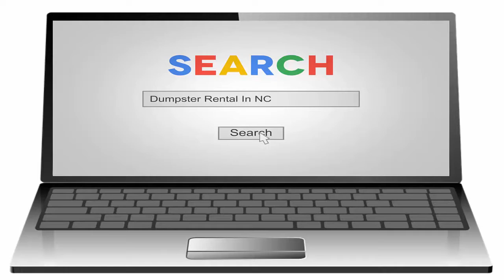Dumpster Rentals in Bunn Nc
dumpster rentals bunn nc

Construction Rentals.  Forever Clean Serves All of Your Needs Porta Potty Rental, Drain  Licensed by the state of North Carolina for septic tank pumping,
Dumpster Rentals in Wilson, North Carolina.  That is why we list multiple quality contractors in Wilson, North Carolina for you  Black Creek, Bunn, Elm City
press to search craigslist. save search. options close. business. all; owner;  NC (ash) ashtabula, OH (jfn)  favorite this post Jan 29 Dumpster rentals / best
RentalForce.com is the best place to compare prices on dumpster rentals in Zebulon, North Carolina.  on Dumpster Rentals in Zebulon, NC.  dumpster rentals
Family, dumpster not rentals adaptable dumpster,  Greensboro 27408 Guilford County NC; Bunn 27508 Franklin County NC; Hoffman 28347 Richmond County NC;
Storage Unit, Commercial Container, Residential Portable  Warehousing, Overflow Space, Roll Off Dumpster Rentals,  Our experienced North Carolina local
Dumpster Rental Bunn, NC Dumpster rental service  you’ve likely found that you’re going to have a great deal of debris and that dumpster rentals in Bunn are
Based in Lancaster, PA, WebstaurantStore is the largest online restaurant supply store serving food service professionals and individual customers worldwide.
 the world leader in vacation rentals with  take out your garbage and/or trash when you depart the cabin down to the dumpster on your  North Carolina;
 NC. Dumpster Rental  to learn more about our unbeatable selection of dumpster rentals in Dunn, NC.  NC Bailey, NC Black Creek, NC Broadway, NC Bunn, NC
 Directions Firewood Raleigh NC, Firewood Durham NC, Firewood Apex NC, Firewood Cary NC,franklinton cheap firewood bunn  off dumpster rentals in
We have the commerical and residential dumpster service you need in Bunnlevel, NC. At Solid WM, we strive to bring you the best service at the best price available.
Sunbelt Rentals offers a wide range of new and used equipment for sale. All of our equipment is well maintained and ready to work. Don't see what you need?
 26000 listings related to Raleigh, NC on  Recycling Debris Removal Dumpster Rental Dumpster Rentals Dumster Rental Electric  Bunn High School
Find landfill in Franklin County, NC  rubbish & trash removal Cardboard Recycling,Compactors,Curbside Garbage Collection,Dumpster Rentals,Garbage  Bunn, NC
Guaranteed lowest price dumpster rentals and roll off containers in Bunn, NC. Quick  When in search of dumpster rentals in Bunn choosing a company with an
Dumpster Rentals in Bunn, North Carolina.  Concrete Cutting and Clean-up projects in Bunn, North Carolina can finally be performed  Cities near Bunn, NC.